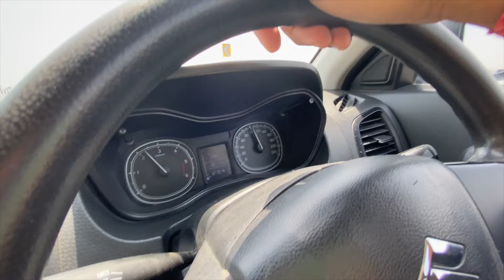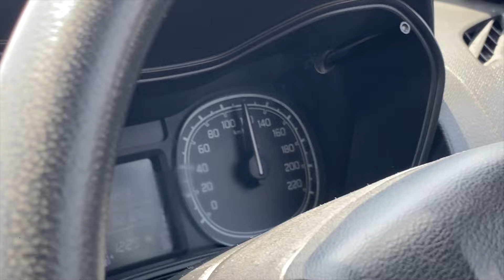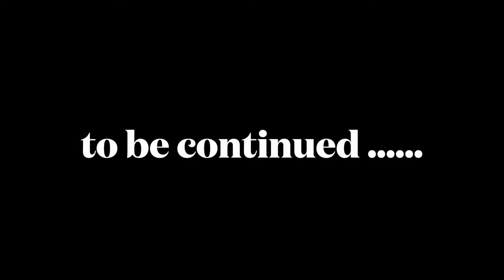Exploring new highway🛣 | Delhi-Mumbai Expressway